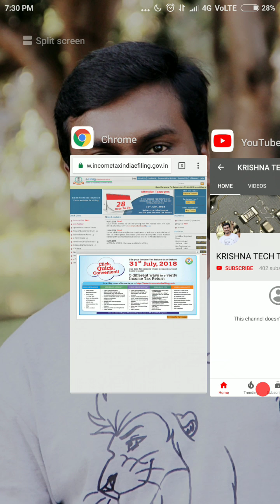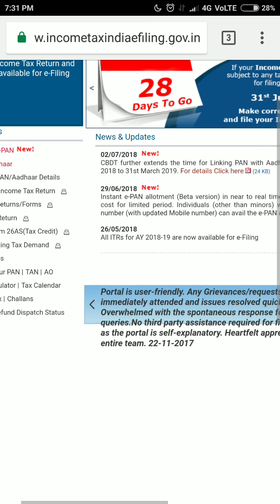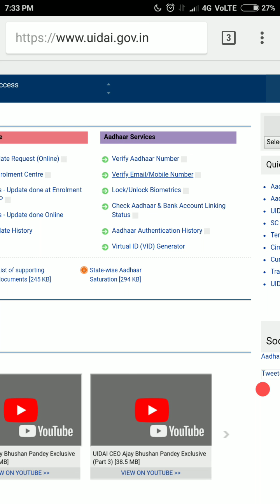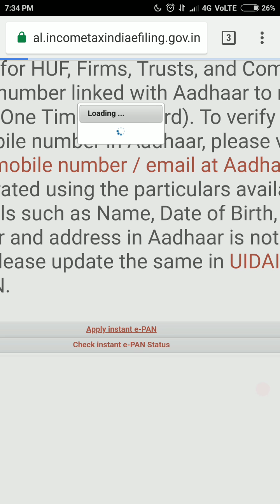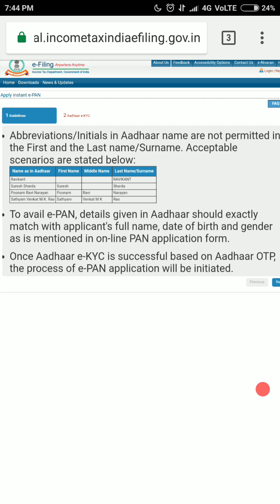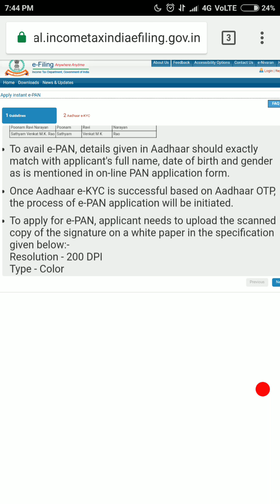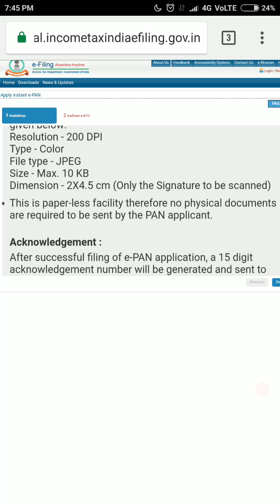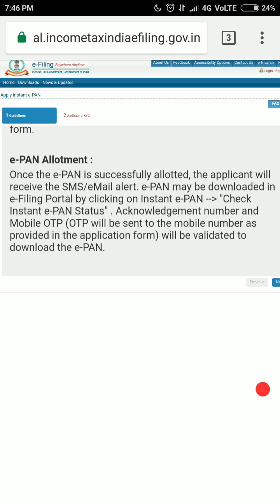How to get PAN card online with in 24 hours, free of cost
పాన్ కార్డు 24 గంటల్లో ఫ్రీ గా పొందండి. incomtax  ఆఫర్ కొద్ది రోజులు మాత్రమే